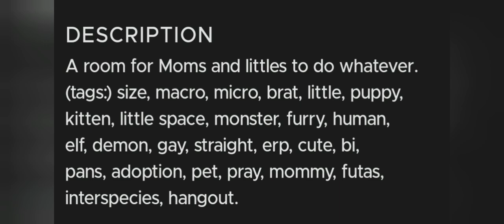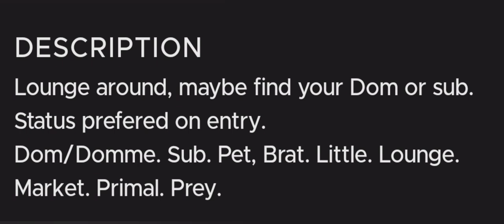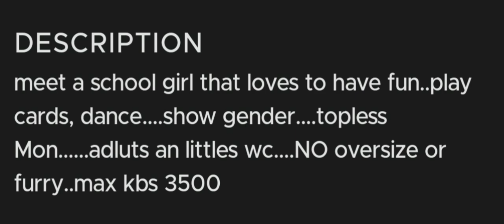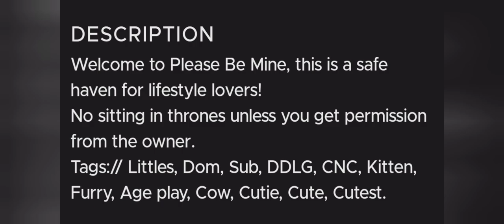TRIGGER WARNING ⚠️ 😳 predators everywhere